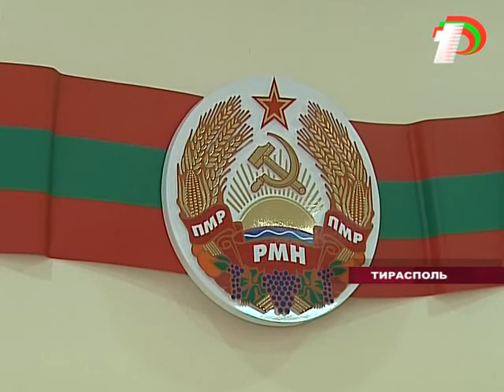Президент и руководство РЦК